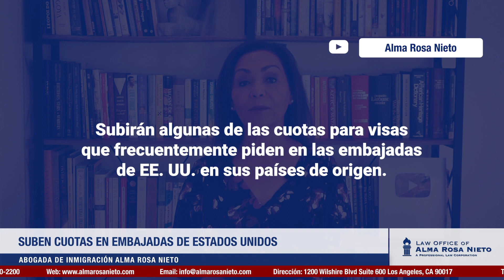¡Suben cuotas en embajadas de Estados Unidos!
Esto no es una consulta. Consulte con u abogado. La consulta legal con un abogado de experiencia en Inmigración tiene un costo. NO ES GRATUITA. Para más información llamar para obtener el costo de consulta y disponibilidad. Además durante el año damos descuento a las consultas, si necesita saber más, llame y se le informará cuándo habrá otro descuento.

1. La respuesta a su pregunta no debe considerarse como consulta legal, y no se ha creado una relación de cliente-abogado. La respuesta es información educacional para el publico y NO podrá considerarse como consejo legal en su caso particular.
2. Para un consejo legal especifico a su caso, por favor consulte con un abogado de inmigración confiable.
3. Nuestro diálogo a través de este medio social NO crea una relación de cliente-abogado. Todo intercambio durante este medio NO podrá considerarse confidencial ya que es públicamente difundido.

1. The discussion in response to your question is not a legal consultation, and no attorney-client relationship is created. It is information for public education regarding the general subject of your question, and it is not meant as legal advice for your own situation.
2. For legal advice for yourself, consult with an attorney about the particular facts of your case.
3. Our exchange during this social media broadcast does not create an attorney-client relationship. Anything said during our exchange will not be confidential and may be publicly disclosed.